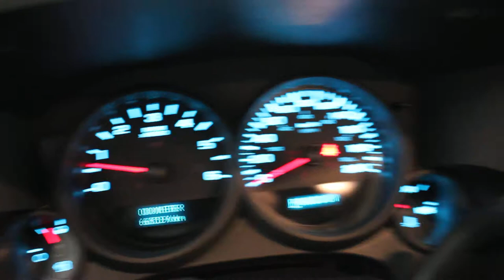2012 GMC Sierra Nevada Edition 4WD